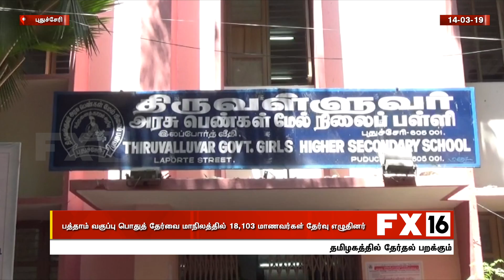பத்தாம் வகுப்பு பொதுத் தேர்வை மாநிலத்தில் 18,103 மாணவர்கள் தேர்வு எழுதினர்